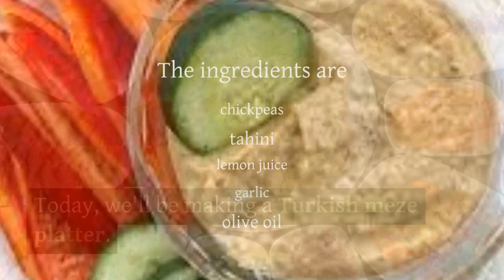Turkish meze platter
Here is a recipe for a Turkish meze platter that you can make at home:Ingredients:1 can (15 ounces) chickpeas, drained and rinsed1/2 cup tahini1/4 cup lemon juice3 cloves garlic, minced1/4 cup olive oilSalt and pepper to taste1 eggplant, roasted and peeled1/4 cup tahini1/4 cup lemon juice2 cloves garlic, minced1/4 cup olive oilSalt and pepper to taste1/2 cup chopped parsley1/2 cup chopped walnuts1/2 cup olive oil1/4 cup lemon juice1/4 cup red wine vinegar1 teaspoon dried oregano1/2 teaspoon ground cumin1/4 teaspoon red pepper flakesSalt and pepper to taste12 grape leaves, washed and drained1 cup cooked rice1/2 cup chopped parsley1/4 cup chopped onion1/4 cup chopped tomato1/4 cup chopped cucumber1/4 cup olive oilSalt and pepper to tasteInstructions:To make the hummus, combine the chickpeas, tahini, lemon juice, garlic, olive oil, salt, and pepper in a food processor and blend until smooth.To make the baba ganoush, combine the eggplant, tahini, lemon juice, garlic, olive oil, salt, and pepper in a food processor and blend until smooth.To make the Muhammara, combine the roasted red peppers, walnuts, olive oil, lemon juice, oregano, cumin, red pepper flakes, salt, and pepper in a food processor and blend until smooth.To stuff the grape leaves, combine the rice, parsley, onion, tomato, cucumber, olive oil, salt, and pepper in a bowl and mix well. Place a heaping teaspoon of the mixture in the center of each grape leaf and roll up tightly, tucking in the ends.To serve, arrange the hummus, baba ganoush, Muhammara, and stuffed grape leaves on a platter and enjoy!Here are some additional tips for making a Turkish meze platter:Use a variety of dishes to serve the meze. This will help to make the platter more visually appealing and will also make it easier for guests to serve themselves.Provide a variety of dipping sauces for the meze. This will allow guests to customize their experience and will also help to prevent the meze from drying out.Serve the meze with a variety of beverages. This will help to wash down the food and will also help to keep guests hydrated.Enjoy the meze with friends and family. Turkish meze platters are meant to be shared, so gather your loved ones and enjoy!